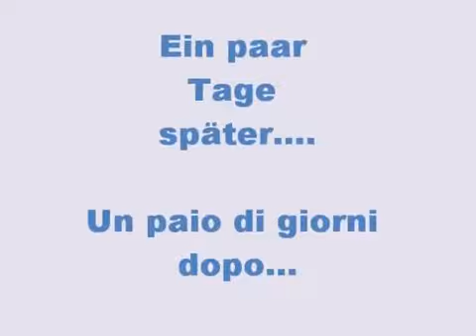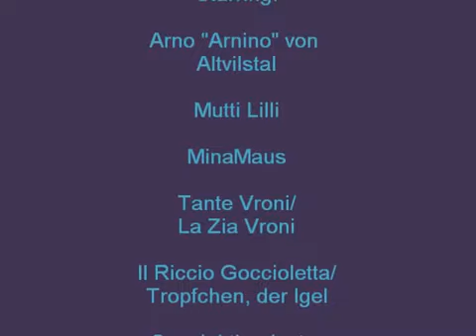Il mondo di Arno/ Arnos Welt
Arno ha quasi tre mesi ed esplora il mondo. Le orecchie si drizzano
Arno ist fast drei Monate alt und entdeckt die Welt. Die Ohren stehen.